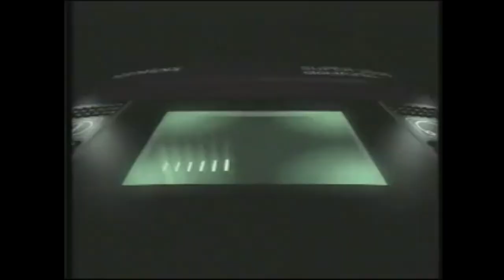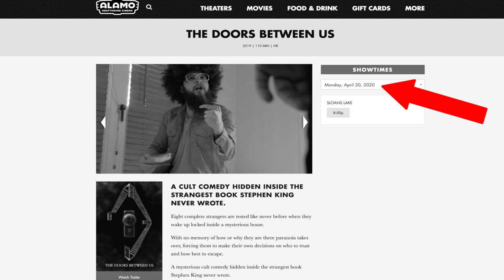Movie Catheter VHS: Dorf vs. Imaginaria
Max, Katie and Tyler sit down and watch two horribly obscure VHS tapes from 1993 and decide which one of them is less painful to watch. Why? Who knows.